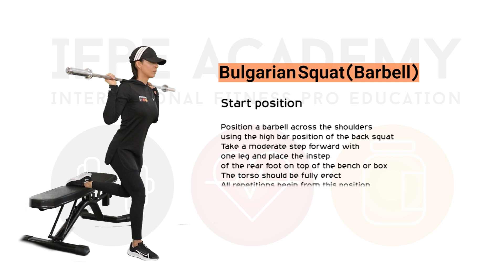Bulgarian Squat (Barbell)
Start Position
Position a barbell across the shoulders using the high bar position of the back squat
Take a moderate step forward with one leg and place the instep of the rear foot on top of the bench or box
The torso should be fully erect
All repetitions begin from this position

Movment Phases
Allow the hip and knee of the front leg and the knee of the rear leg to flex at the same rate so that the body lowers down rather than forward
Continue the descent until the top of the front thigh is parallel to the floor
Return to the beginning position

Breathing Guidelines
Inhale during the lowering phase and exhale during the upward phase of the movement